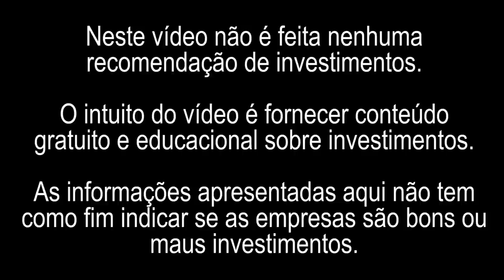QUAIS OS RISCOS DE TAESA (TAEE11)? | VALE A PENA INVESTIR?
Quais os riscos de investir nas ações de Taesa?
Risco do mercado onde as açõe oscilam
Risco da falência. Toda empresa corre esse risco
Risco de não renovação de contrato de concessão com o Estado
Risco de inadimplência dos consumidores
Risco de deixar de existir

A Transmissora Aliança de Energia Elétrica S.A. (Taesa) é um grupo privado de transmissão de energia elétrica. A empresa se dedica a construção, operação e manutenção de ativos de transmissão, com 9.868 km de linhas e 909 subestações. A Taesa está presente em 17 estados, de todas as regiões do país. Atualmente o grupo detém 36 concessões.
O Sistema Interligado Nacional (SIN) é o sistema de transmissão no qual a Taesa opera. O sistema é gerenciado pelo Operador Nacional do Sistema Elétrico (ONS) e é responsável pelo atendimento de cerca de 98% do mercado brasileiro de energia.
A relação entre as concessionárias como a Taesa e o ONS se dá por meio de Contrato de Prestação do Serviço de Transmissão (CPST). Esse instrumento estabelece os termos e condições técnicas e comerciais para a prestação dos serviços. As concessionárias assumem a responsabilidade pela operação e manutenção das instalações e recebem a Receita Anual Permitida (RAP) pela disponibilização das instalações. Eventuais indisponibilidades são descontadas.
Em 2018, o Lucro Líquido IFRS da Taesa foi de aproximadamente R$ 1 bilhão. A RAP total para o ciclo 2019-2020 é de R$ 2,6 bilhões. Em 10 anos, a TAESA cresceu de 8 para 36 concessões aumentando o valor da sua RAP total em mais de três vezes.
A Taesa tem início no ano 2000, com a construção da TSA e da Novatrans. Em 2003 ambas são adquiridas de um consórcio local pela Terna S.p.A. Em 2006 foi constituída a companhia sob a designação de Donnery Holdings S.A. No mesmo ano ela realiza sua oferta pública inicial de ações.
Ao longo dos anos 2000 a empresa realiza diversas aquisições. Em 2008 é constituída a Taesa Serviços. Em 2010 ocorre a ncorporação da Alterosa, Alvorada, TSN, Novatrans, ETEO e Taesa Serviços pela Companhia. Em 2013 é realizada a Oferta Pública Secundária, levantando R$ 1,3 bilhões.
A Taesa está listada na B3 no segmento de nível 2, com ações ordinárias (TAEE3), preferenciais (TAEE4) e units (TAEE11). Também está listada com debentures (TAEE-DEB41B0, TAEE-DEB41L0, TAEE-DEB51B0, TAEE-DEB51L0).